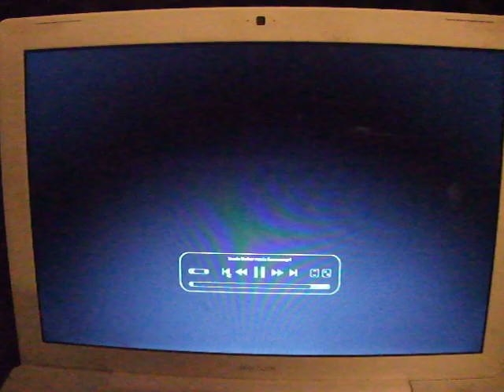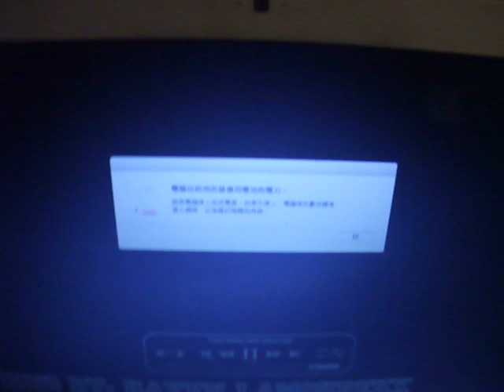Travis Barker Remix "Forever" Drake Kanye Lil Wayne Eminem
Travis Barker Remix